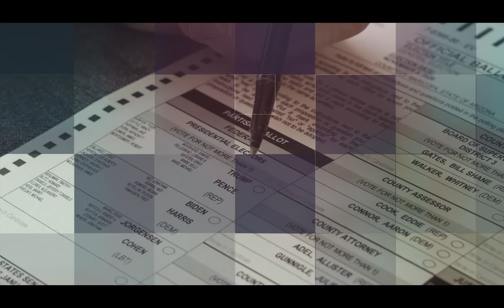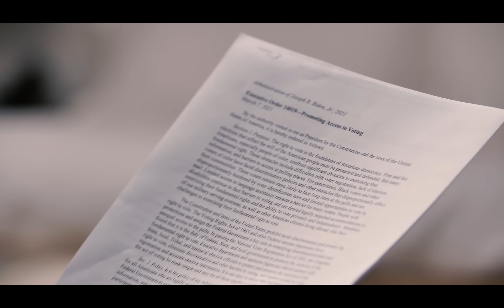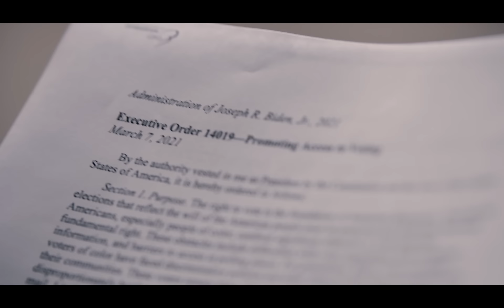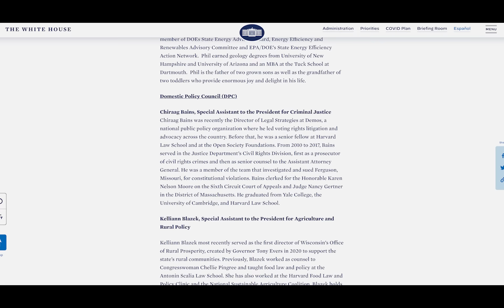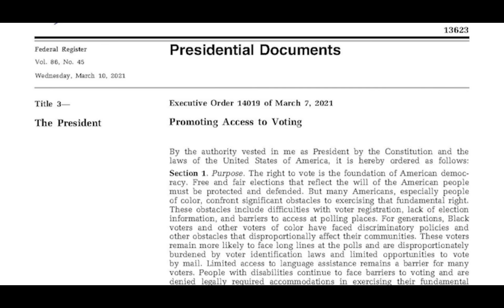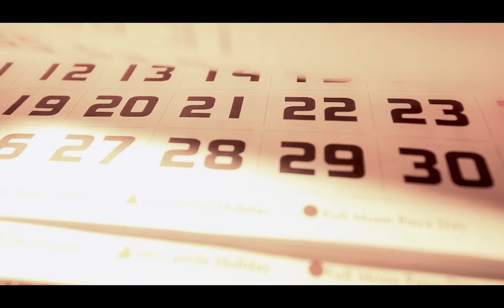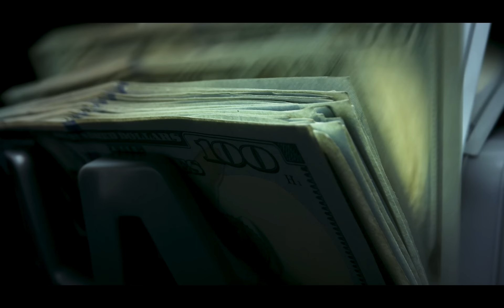FGA v. DOJ: The Untold Story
American voters have the right to know what their government is doing. So why are federal agencies ignoring public record requests for strategic plans on federal voter registration efforts?

President Biden’s Executive Order 14019 requires federal agency heads to create plans as to how their agencies will increase voter participation by registering and mobilizing voters. But the executive branch has no authority over state elections—state legislatures do. The Foundation for Government Accountability (FGA) filed a Freedom of Information Act (FOIA) request to gather more details from federal agencies on the plans surrounding this executive order. But after months with no response to the FOIA, FGA filed a lawsuit against the Department of Justice (DOJ). A federal judge ordered DOJ to comply by September 8 and provide the records to FGA.

Here, FGA election experts and attorneys discuss the lawsuit and how not only do Americans deserve transparency in elections—but the law also requires it. FGA envisions a future where “people can wake up the day after the election and know who won and believe that it was accurate, fair, and trustworthy.” Through thoughtful election reform, transparency on election funding, and holding government officials accountable, we can get closer to that day.

For more information about the lawsuit filed by the FGA against DOJ,